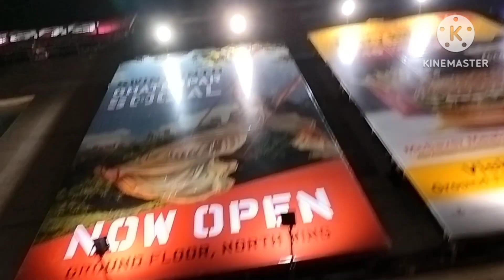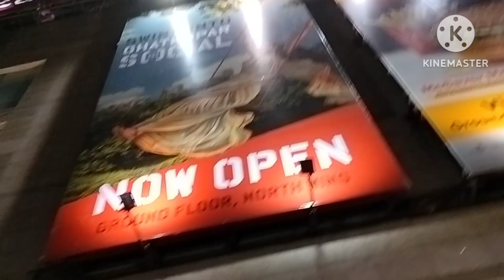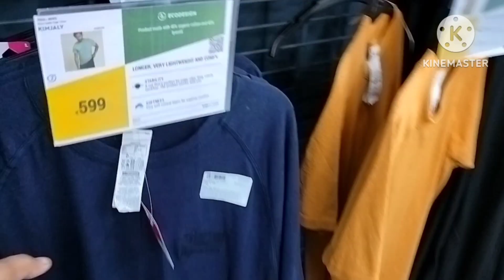MUMBAI R CITY MALL TOUR | मुंबई घाटकोपर बिग आरसीटी मॉल || मुंबई सोपिंग बिग मॉल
Best mall in mumbai
top 5malls in mumbai
mumbai malls
mumbai shoping centre
shoping center in mumbai
phoenix market moll
phoenix mall ghatkoper
phoenix mall kurla
r city mall ghatkoper
oberoi mall
lnfiniti mall
Growels mall
mumbai me manali ki filling
R city mall ghatkoper mumbai west 2023
my first vlog
my first vlog mumbai mall ghatkoper west
mall Biggest best mall in ghatkoper mumbai
kidsvlogging
smallbaby girlmastivlog
my faimly vlog
my first vlog viral
kaise kre

my first vlog viral kaisekre २०२३
mumbai vlog,
village vlog,
my first vlog thumbnail,
desi vlog,house wife vlog,
mumbai life vlog

आप सभी दोस्तो भाई बहनों का दिल से शुक्रिया अदा करना चाहते हैं। आप सभी भाई बहनों को दिल से शुक्रिया अदा करना चाहती हू।।🙏♥️

trampoline park : r city mall,१ floor,एफ१८/ ए ४ wing,ghatkoper west mumbai maharastra 40086
Hours
 open time   9   closes 10pm

thnnks you for watching
show some love in comment